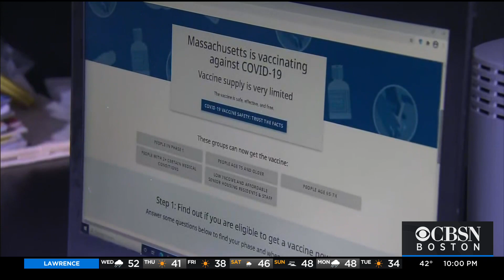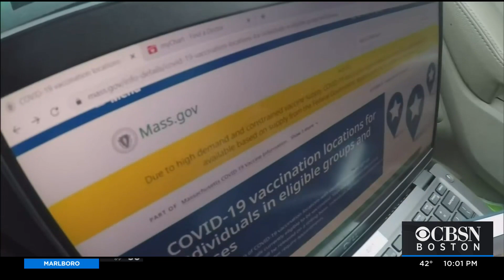Thousands Of COVID Vaccine Appointments Set To Open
Gov. Baker said the state vaccine appointment website is full of updates, including a virtual waiting room. WBZ-TV's Kristina Rex reports.